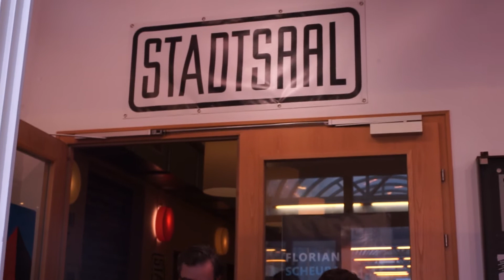wean hean :: Blitzdichtgewitter 21. Mai 2018 :: Stadtsaal